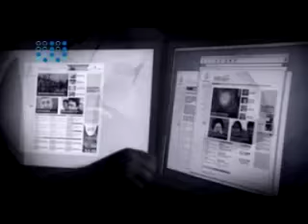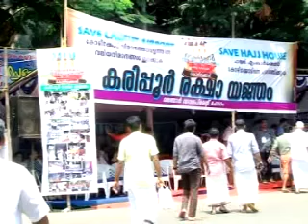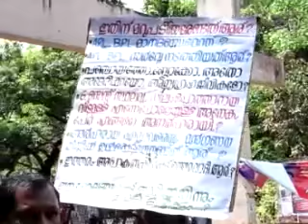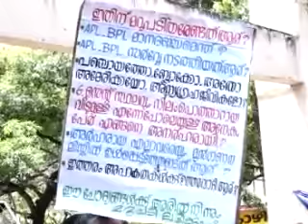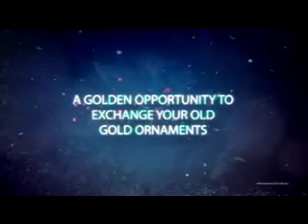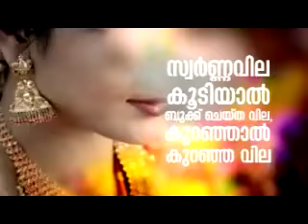KOZHIKODE JILLAVARTHAKAL 20 03 2017